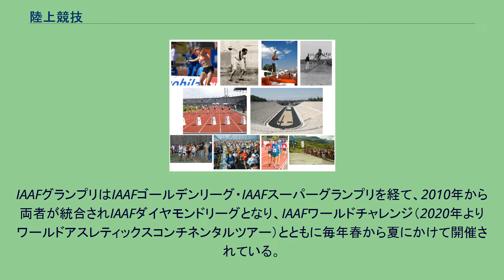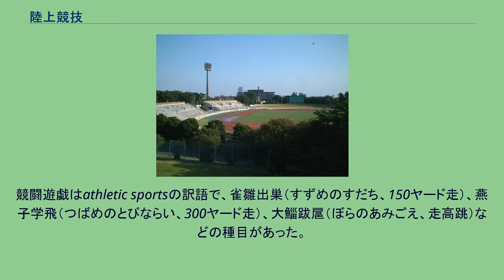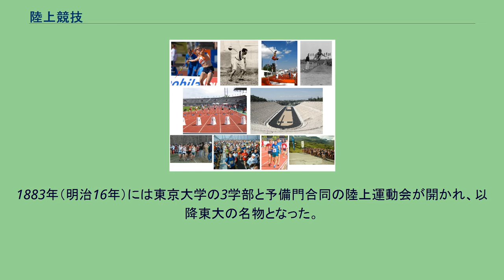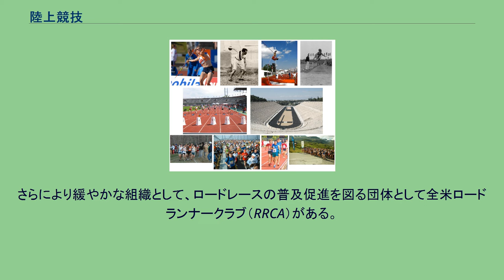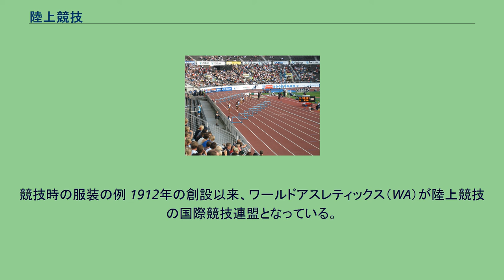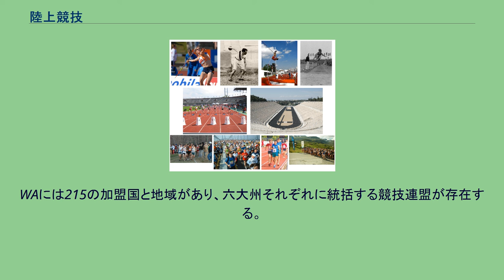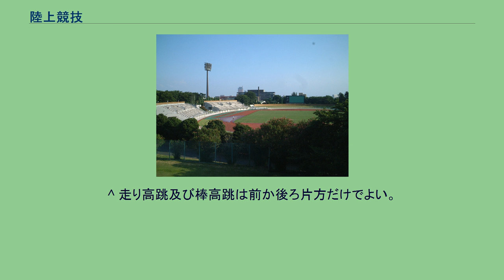陸上競技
屋外陸上競技場における競技の模様（女子400mハードル） 陸上競技場の例（敷島公園陸上競技場） 陸上競技（りくじょうきょうぎ）は、主に野外競技場のトラックやフィールドあるいは道路で行われる、走る・跳ぶ・投げるの3基本技を中心とする競技の総称。
単に陸上（りくじょう）と呼ぶことも多い。
陸上競技とは、主に屋外（屋外競技場のフィールドやトラック、あるいは道路など）で行われる、走る、跳ぶ、投げる、という3種の基本技を中心とする競技の総称である。
世界室内陸上競技選手権大会のように室内で行う陸上競技大会もあり、60m走など室内のみ正式種目となっている種目もある。
その歴史は紀元前776年の第1回古代オリンピックまで遡る。
→歴史 陸上競技は大分類としては、走種目を主体とし競技場のトラックで実施されるトラック競技、跳躍（走幅跳など）や投擲（ハンマー投など）を主体としトラック内側のフィールドで実施されるフィールド競技、さらにマラソンや競歩など競技場外の道路上に設定されたコースを走るロードレースがある。
ただし、競技場によってはフィールド競技（特に跳躍）の競技場所がトラック外側に設置されていることがある。
トラック競技およびフィールド競技は、陸上競技場内で行われる競技としてトラック&フィールド競技と一括して扱われることがある。
陸上競技は紀元前776年の第1回古代オリンピック に遡る歴史のある競技である。
この時（第一回）にはスタジアムの長さ分の走種目、スタディオン走（現代で言うところの短距離走）のみが行われ、その後種目が増えた。
古代ギリシアの中期オリンピックでは、スタディオン走（短距離走）に加え、ディアウロス走（中距離走）、ドリコス走（長距離走）、五種競技、円盤投、やり投、走り高跳びも行われた。
なお、ギリシアではこのほかにもネメアー大祭、イストミア大祭、ピューティア大祭といった大競技大会が開催されていた。
他にもケルト人やチュートン人、ローマ帝国を倒したゴート人といった民族も陸上競技の大会を開き、人気を集めていたようである。
しかし、これらの民族では陸上競技は軍事鍛錬と関連したものであるのが一般的で、それほど大きく組織立ったものとはならなかった。
中世には、貴族の子息たちが乗馬、馬上槍、剣術などの鍛錬に加え、ランニング、跳躍、レスリングなどの鍛錬を行っていたようである。
競争相手のライバルや友人たちとの間で競技会を開催することも公式、非公式を問わず、広く行われていた。
時代の枠を越えて、ヨーロッパ全土で多くの陸上競技スポーツが親しまれていた様子が確認されている。
陸上競技は、ルネサンス以降に近代スポーツとして発展し、1896年に開催された第1回アテネオリンピックをきっかけとして、世界各国へと普及した。
陸上種目の多くはその起源を古代にまで遡るものが多く、古代ギリシアで既にその競技種目としての形式が確立されていた。
陸上競技は、1896年の第1回近代オリンピック大会でも実施され、常に実施競技としてありつづけるとともに、同じく第1回大会から常に実施されていてオリンピック前半の花形競技とされる競泳と並んで、オリンピック後半の花形競技とされる。
陸上競技と水泳については、オリンピック以外でも総合的なスポーツ大会で競技ナンバーが1番と2番になることが多く、陸上競技の棒高跳びや投てきを例外としても、基本的には道具や対戦相手を必要とせず、己の身体のみで人類の限界に挑むと言う普遍的なスポーツであることからその存在価値が重視されている。
格闘技や球技等、プロとしてお金を稼ぐことを目的とする商業スポーツと比べて、その存在意義も異なる。
ただし20世紀前半には国際競技大会に出場する選手はアマチュアでなくてはならないという厳格な規定が存在したが、20世紀後半に入ると東側諸国においても西側諸国においても徐々に有名無実化していき、1990年代初頭にはこうした規定は存在しなくなった。
19世紀には陸上競技は男性のものであり、オリンピックにおいても男性のみ参加となっていたが、1921年に国際女子スポーツ連盟が創設されると女子陸上競技大会も開催されるようになり、1928年のアムステルダムオリンピックにおいて女子陸上がオリンピックの種目となった。
国際競技統括団体ワールドアスレティックスは1912年に創設され、1983年からは、オリンピックとは別に陸上競技のみの大会として、世界陸上競技選手権大会を開催するようになった。
世界陸上は世界有数のスポーツイベントの1つで、200...